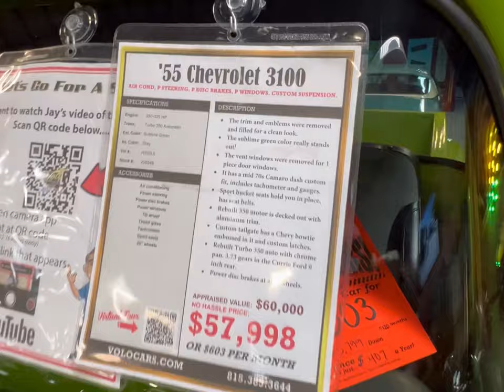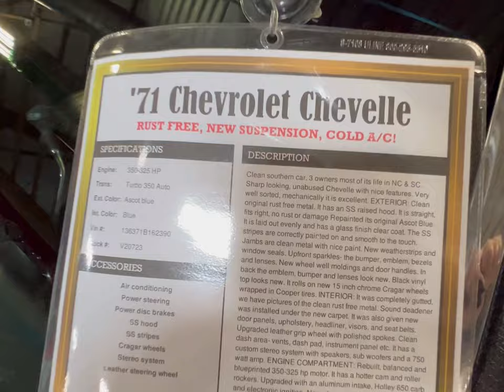3 Classic Chevrolet's At Volo